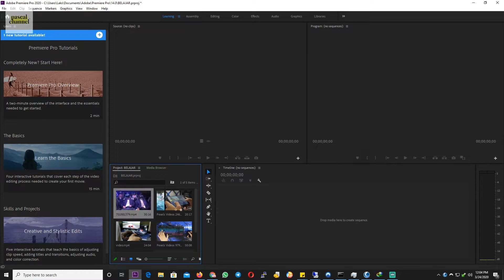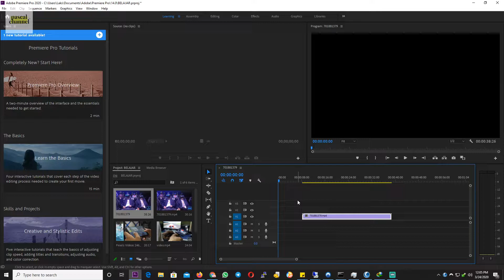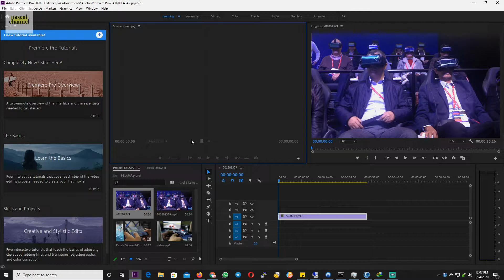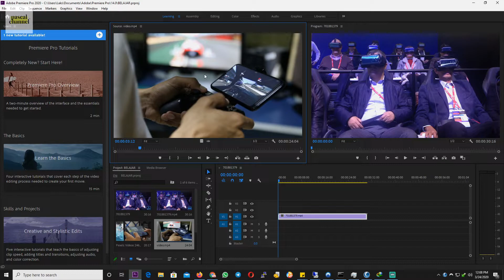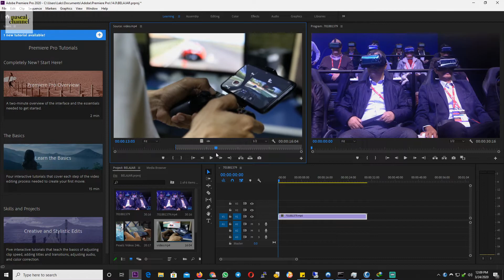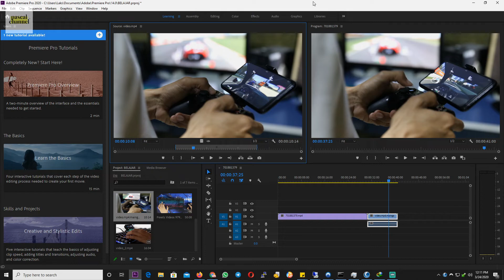SEQUENCE, MENGEDIT FOOTAGE, MARKER - - TUTORIAL ADOBE PREMIERE PRO - PART 7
Di video kali ini saya akan menunjukan cara menggunakan adobe premiere pro  tutorial ini sangat dasar sekali  semoga berguna.

Di video ini aku akan menunjukkan bagaimana menggunkan adobe premiere pro untuk membuat video sederhana.

Cara mengedit video menggunakan adobe premiere pro - tutorial adobe premiere pro bahasa indonesia.

Adobe premiere pro cc belajar basic tutorial bahasa indonesia #1.

Cara mengedit video dengan adobe premiere pro #1.

Premiere pro tutorial 2020 for beginners.

Tutorial full adobe premiere 2020 | video academy "edit your vlog from zero" (bahasa indonesia).

Learn how to use premiere pro cc premiere pro beginner tutorial premiere pro for beginners